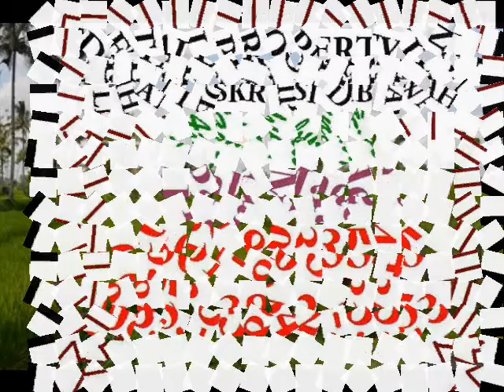Di Jual Tanah Di Payangan Ubud,BALI 20 Are @ 37jt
Untuk detail property ini silahkan klik DISINI
Dijual tanah seluas 19,4  Are ( 1940 m2 ) di Payangan Buahan, Ubud.
Harga Rp. 37 Juta / are — 1 Are = 100 m2, Akses langsung pinggir jalan aspalt selebar 4 mtr.View sawah, cocok untuk Villa atau investasi